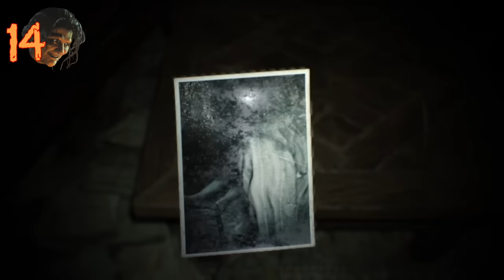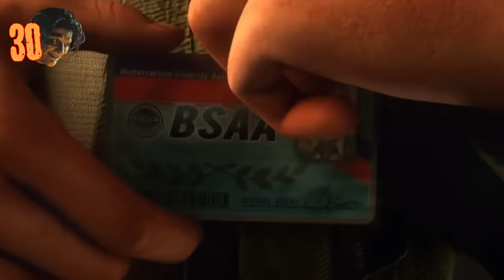30 DETALLES ALUCINANTES de RESIDENT EVIL 7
Resident Evil 7 ha sido el hasta ahora último capítulo principal de la serie de terror y Survival Horror de Capcom. Te mostramos sus mejores secretos, easter eggs y detalles ocultos.